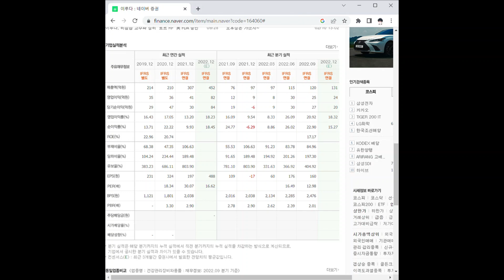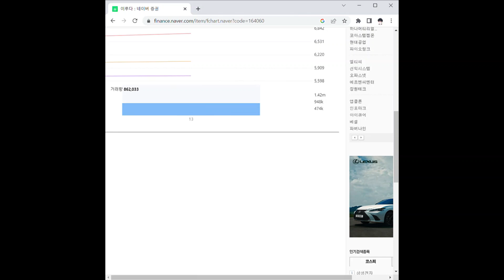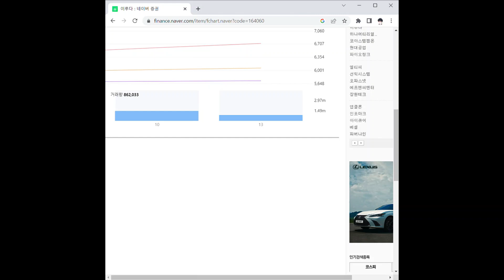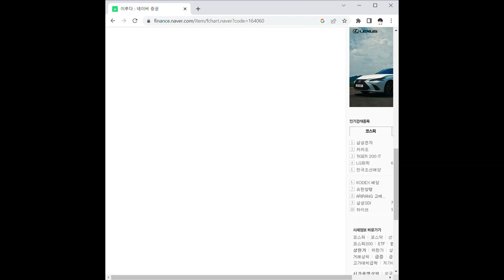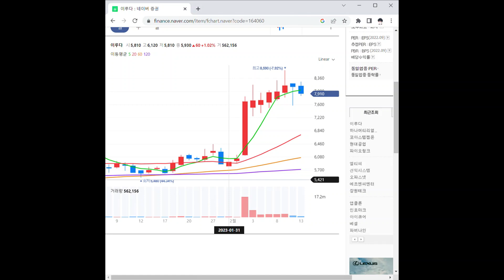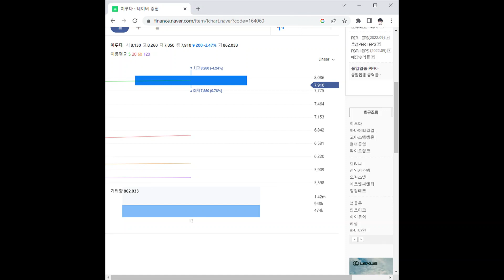이루다 주가 전망 및 차트 분석